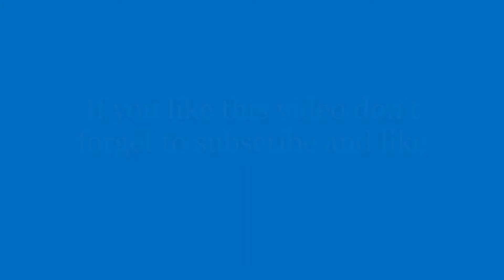Smoke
Smoke is a collection of airborne particulates and gases emitted when a material undergoes combustion or pyrolysis, together with the quantity of air that is entrained or otherwise mixed into the mass. It is commonly an unwanted by-product of fires (including stoves, candles, internal combustion engines, oil lamps, and fireplaces), but may also be used for pest control (fumigation), communication (smoke signals), defensive and offensive capabilities in the military (smoke screen), cooking, or smoking (tobacco, cannabis, etc.). It is used in rituals where incense, sage, or resin is burned to produce a smell for spiritual or magical purposes. It can also be a flavoring agent and preservative for various foodstuffs.

Smoke inhalation is the primary cause of death in victims of indoor fires. The smoke kills by a combination of thermal damage, poisoning and pulmonary irritation caused by carbon monoxide, hydrogen cyanide and other combustion products.

Smoke is an aerosol (or mist) of solid particles and liquid droplets that are close to the ideal range of sizes for Mie scattering of visible light.